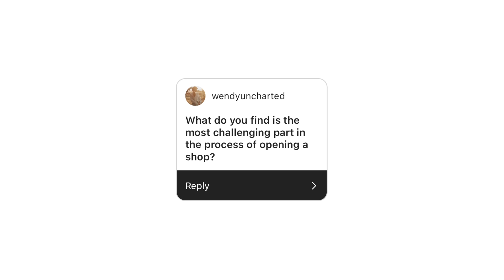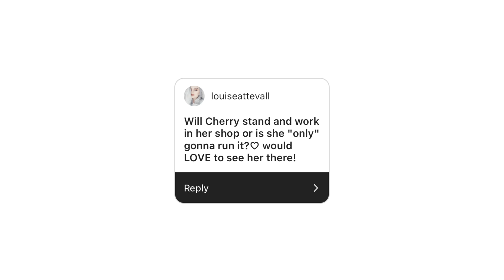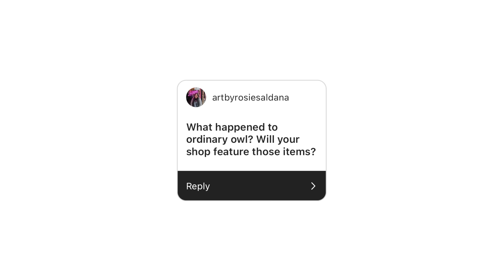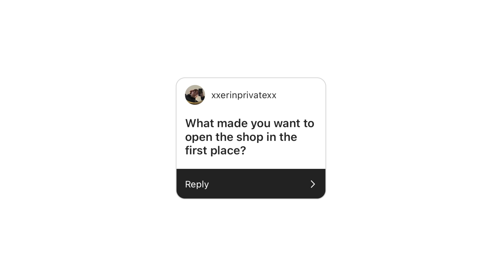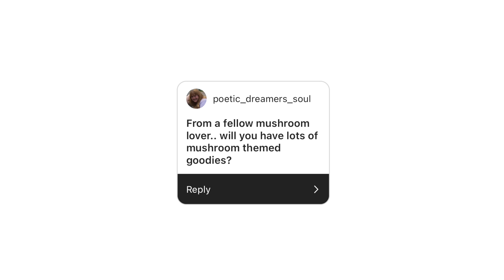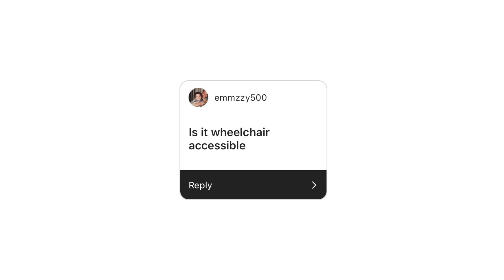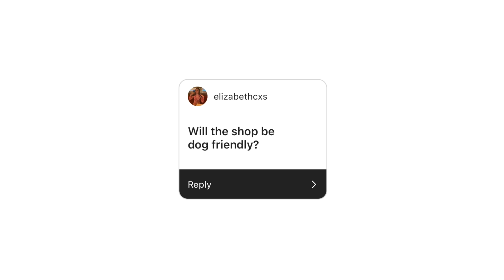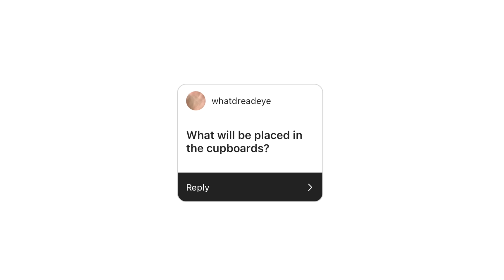THE LOST CAULDRON Q&A ✨ | Answering your questions!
⁂ Chapters:
00:00 - Hello Friends!
01:00 - Who are the founders?
01:23 - What do you find the most challenging about opening a shop?
02:19 - Will there be an online store?
02:39 - Is it expensive to open a store?
03:02 - Are you going to create your own products?
03:27 - Will Cherry work in the shop?
03:52 - What are you going to sell in the shop?
04:48 - What happened to Ordinary Owl?
05:32 - What town will the shop be in?
06:06 - What made you want to open a shop?
07:44 - Will there be mushroom themed items?
08:30 - How can a business get in contact?
08:47 - How did you think of the name?
10:22 - Will there be any merch?
10:51 - Will you keep making videos?
11:29 - Will there be plushies?
11:55 - What's the opening date?
12:33 - Will the shop be dog friendly?
13:02 - What days will you be open?
13:14 - Can I get an autograph?
14:03 - That's everything!